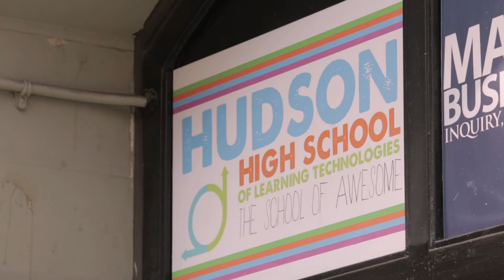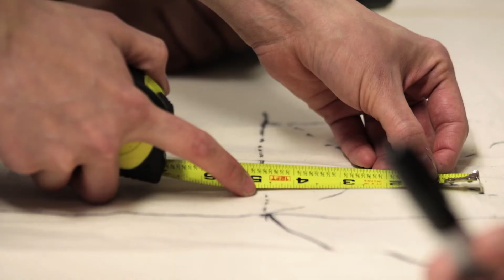Mouse: Technology with Purpose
We shared this special video featuring Mouse students, staff, and educators at our Mouse20 celebration—watch it to learn all about why we empower young people to create with tech and to "think about technology as a tool with purpose—A thing that empowers them to change the world around them."